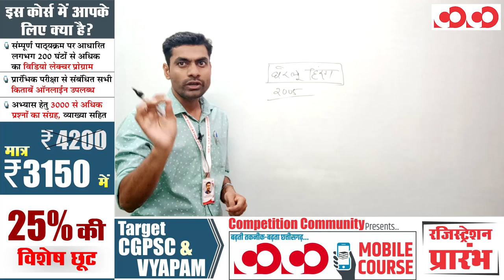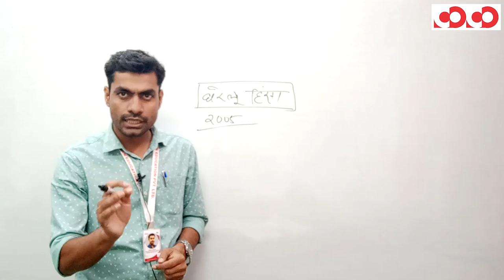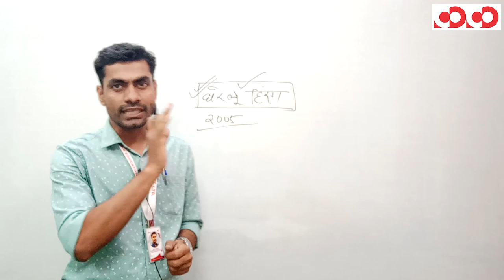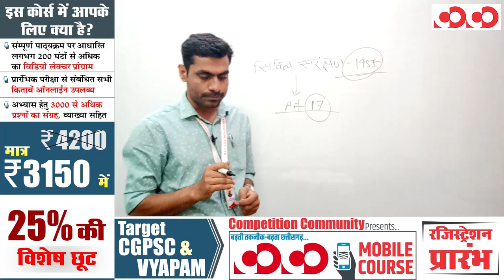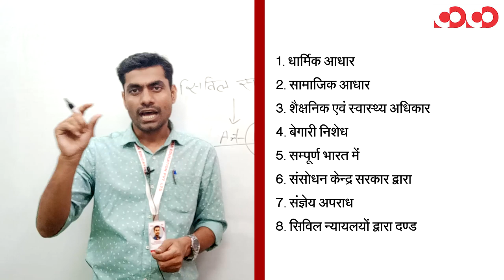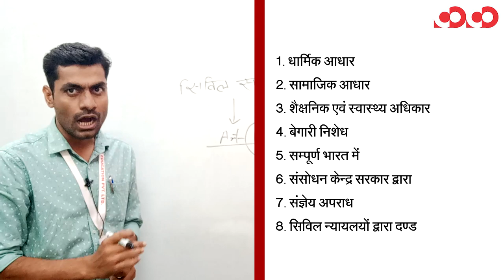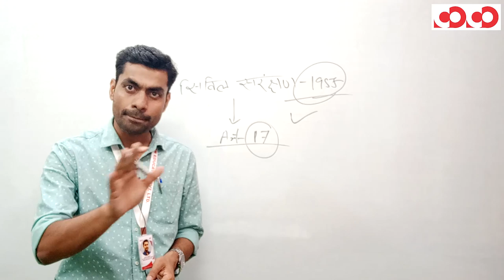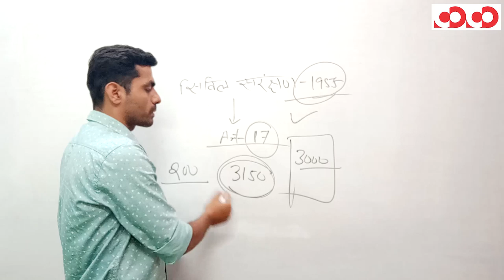घरेलू हिंसा अधिनियम - 2005 || प्रश्न पत्र 7/भाग-1 || CGPSC Mains Programme